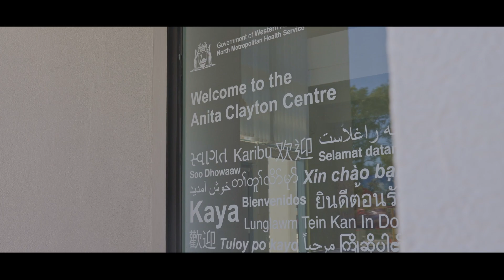The WATBCP has been delivering specialist care to the community for 75 years.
The WA TB Control Program (WATBCP) provides a statewide public health service, to those at risk of developing TB, newly diagnosed TB cases and people who have been in contact with cases. Based at the Anita Clayton Centre in Perth, the service provides medical assessment, testing, case management, expert advice and contact tracing services. All patients diagnosed with TB in WA are supported by a TB case manager and specialist physician who provide comprehensive patient-centred care for a period of six to 24 months.